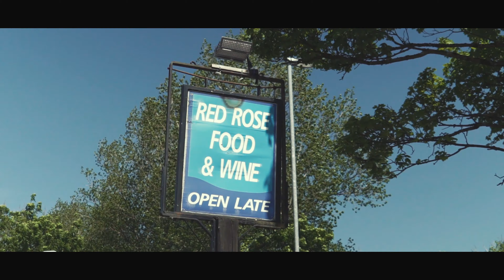Charley Wright - Situation [Music Video] - Directed by Joelle